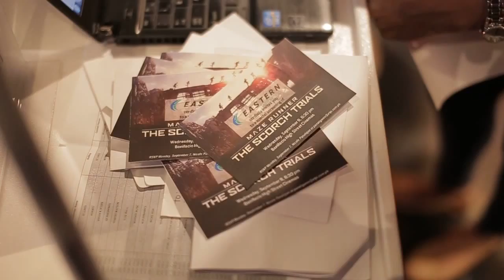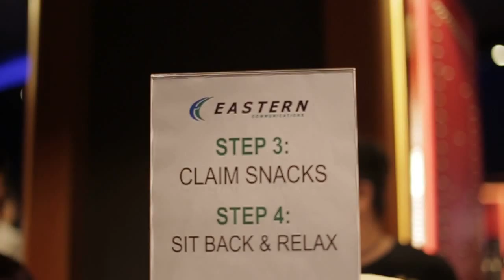Eastern Communications BGC Movie Night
Bonifacio High Street Cinema